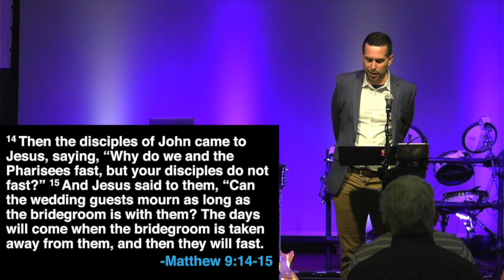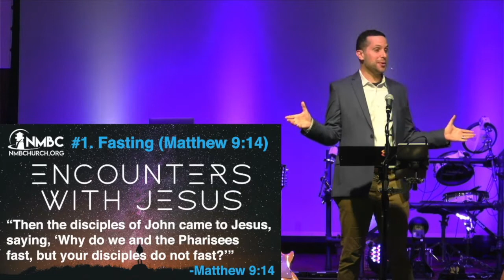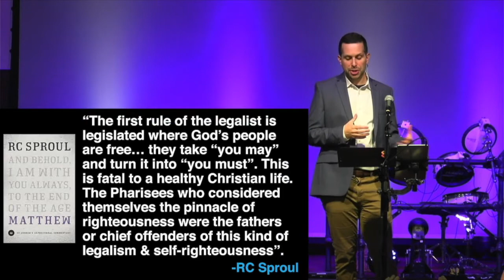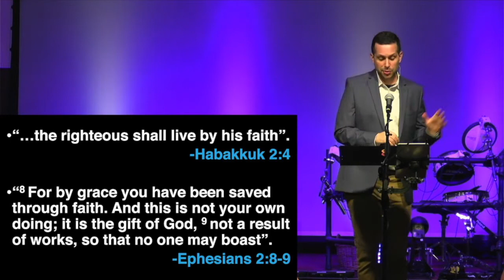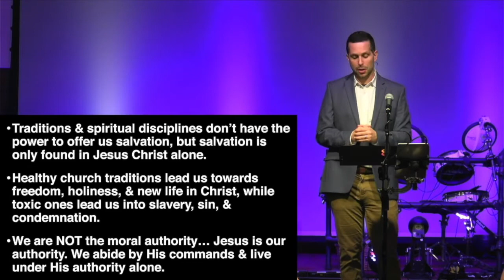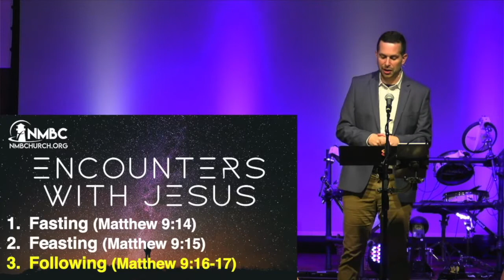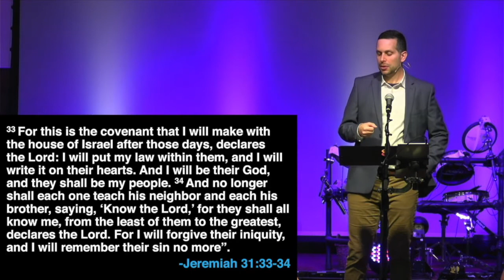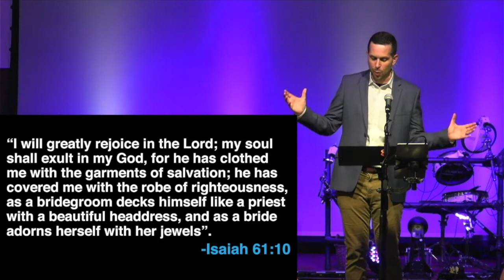Matthew 9:14-17 - Sermon - 4/3/2022